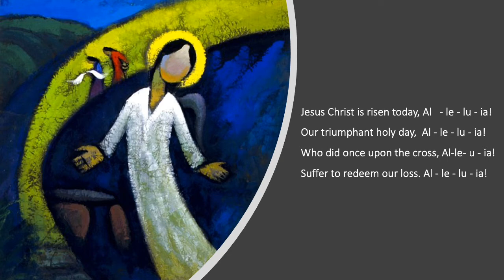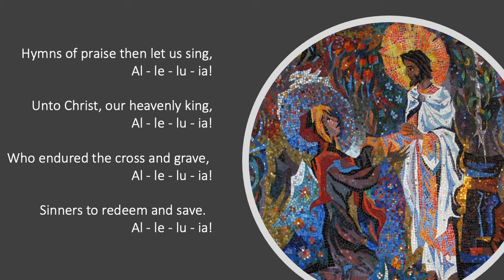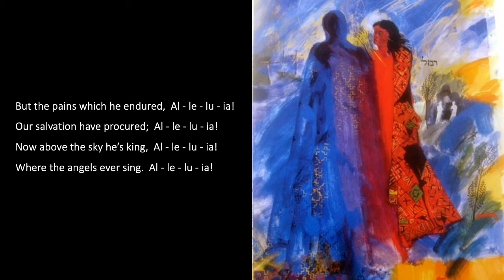Jesus Christ is Risen Today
Easter Sunday Music